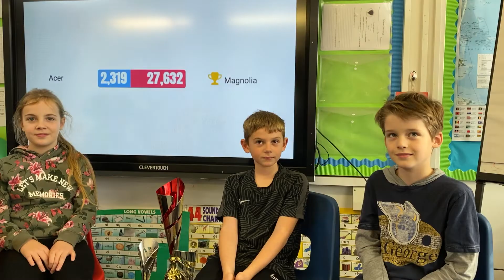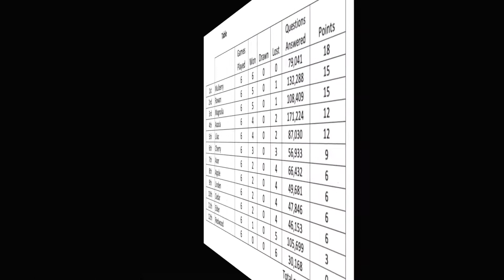Maths of the Day 16.11.19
Join Kieran, Maggie, Eddie and Max for analysis and comment on this week's TTRockstars League results.